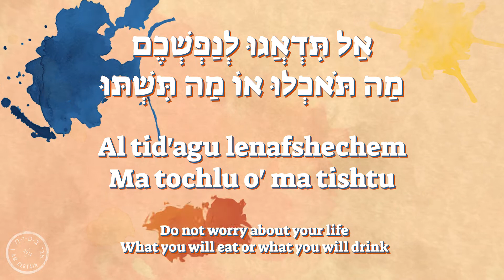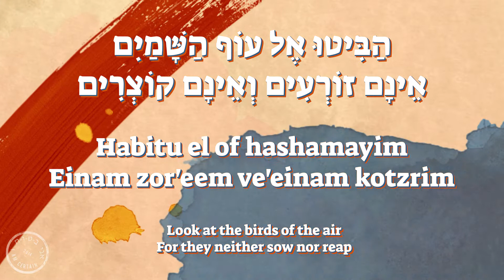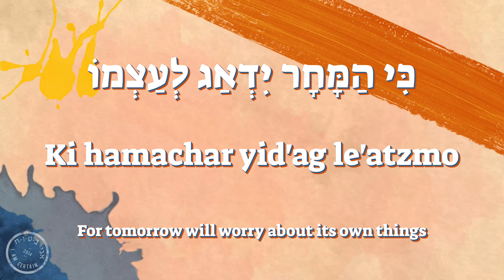Al Tidagu Leyom Machar (Do Not Worry About Tomorrow) - Ani Batuach (I Am Certain)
"I Am Certain" (Ani Batuach) is an album we recorded with children for children, with the sole purpose of memorizing Scripture in the best way - through music!
Each and every one of the 17 tracks is a verse (or several) taken from the Old/New Testament and touches on foundational (and practical!) elements of the faith life, and life in general.

We pray each song is uplifting, encouraging, edifying, educational, and fun - for the entire family.

Do Not Worry About Tomorrow (Al Tidagu Leyom Machar)

Do not worry about tomorrow
For tomorrow will worry about its own things

Do not worry about your life
What you will eat or what you will drink
Nor about your body, what you will put on
Is not life more than food and the body more than clothing

Look at the birds of the air
For they neither sow nor reap
Nor gather into barns;
Yet your heavenly Father feeds them.
Are you not of more value than they

אַל תִּדְאֲגוּ לְיוֹם מָחָר (מתי ו׳ 34, 25-26)
לחן: יעל ס. קלישר

אַל תִּדְאֲגוּ לְיוֹם מָחָר
כִּי הַמָּחָר יִדְאַג לְעַצְמוֹ

אַל תִּדְאֲגוּ לְנַפְשְׁכֶם
מַה תֹּאכְלוּ אוֹ מַה תִּשְׁתּוּ
וּלְגוּפְכֶם מַה תִּלְבְּשׁוּ
הֲלֹא הַנֶּפֶשׁ חֲשׁוּבָה מִן הַמָּזוֹן
וְהַגּוּף חָשׁוּב מִן הַלְּבוּשׁ
הַבִּיטוּ אֶל עוֹף הַשָּׁמַיִם
אֵינָם זוֹרְעִים וְאֵינָם קוֹצְרִים
אַף אֵינָם אוֹסְפִים אֶל אֲסָמִים
וַאֲבִיכֶם שֶׁבַּשָּׁמַיִם מְכַלְכֵּל אוֹתָם
הֲלֹא אַתֶּם חֲשׁוּבִים יוֹתֵר מֵהֶם